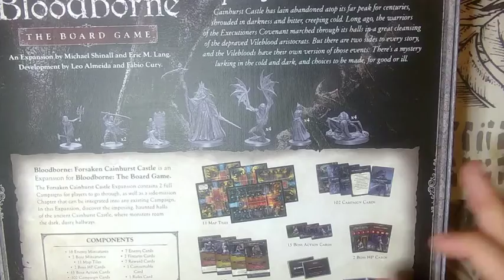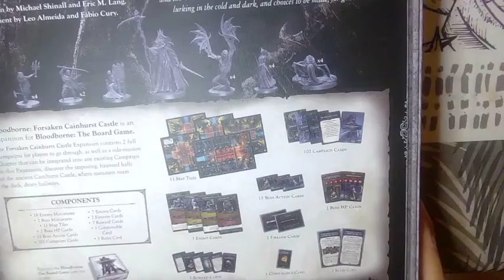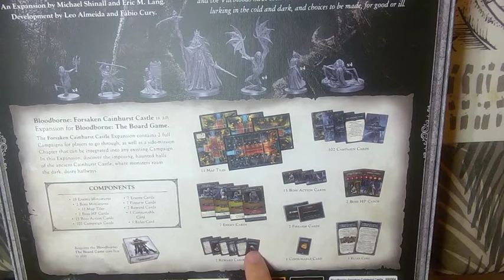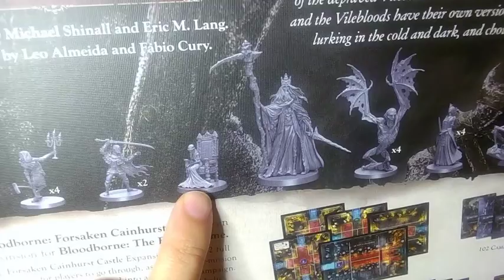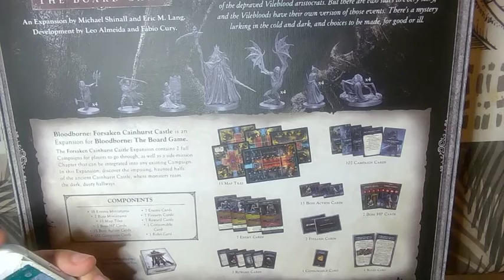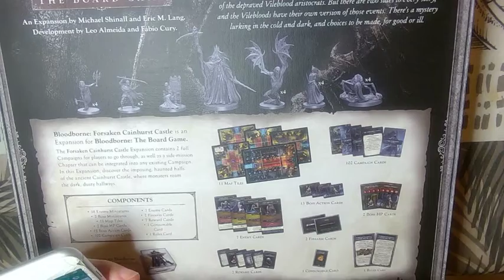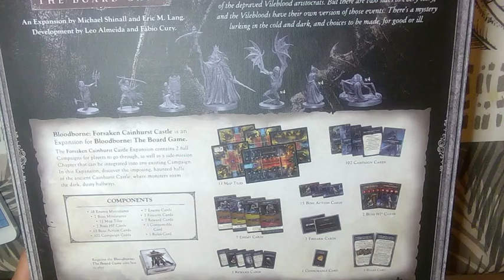5 - LE CHATEAU ABANDONNE de CAINHURST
-Pour un visionnage plus rapide je vous recommande d'activer le mode Redbull, paramétrez la Vitesse de la vidéo en x1.25.